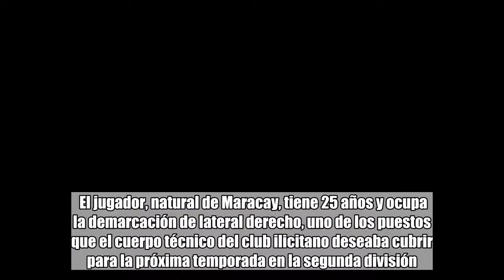Alexander González fue fichado por el Elche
El Elche anunció este sábado la incorporación a su plantilla del jugador internacional venezolano Alexander González, que en la pasada temporada militó en el Huesca.   El jugador, natural de Maracay, tiene 25 años y ocupa la demarcación de lateral derecho, uno de los puestos que el cuerpo técnico del club ilicitano deseaba cubrir para la próxima temporada en la segunda división.  Alexander González se formó en las categorías inferiores del Caracas FC, de donde dio el salto al Young Boys suizo con 20 años y, tras diferentes etapas en el Aarau y el Thun, fichó por el Huesca hace tres temporadas, donde se consolidó como uno de los futbolistas importantes del conjunto aragonés.  El año pasado fue clave en el ascenso a primera del equipo oscense, con 31 partidos y un gol. Además, González es internacional absoluto con Venezuela, con la que ha disputado 45 partidos.  El lateral sudamericano, novena incorporación del equipo ilicitano para la próxima temporada, viajará este martes a Elche y se unirá el miércoles al trabajo con el grupo. EFE Foto: Archivo Lavinotinto.com